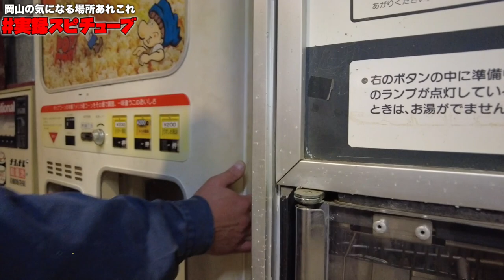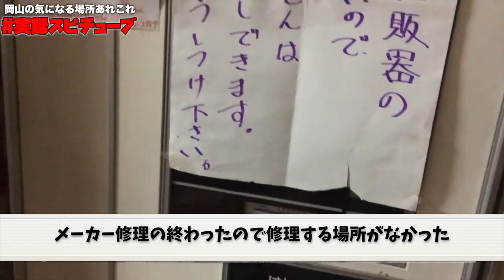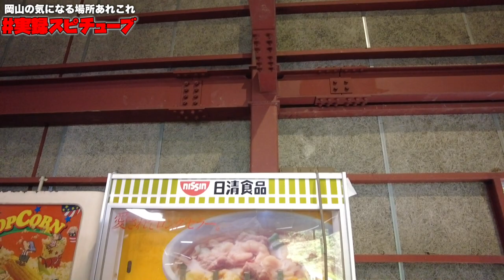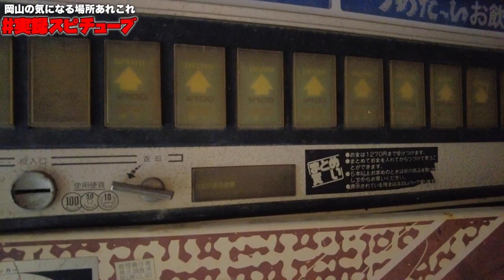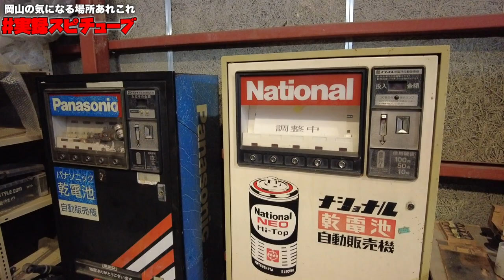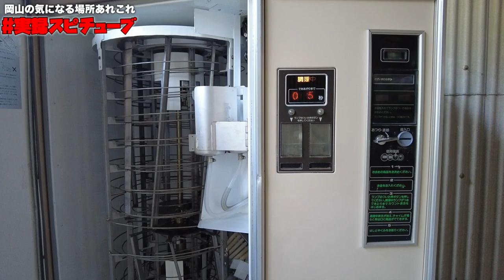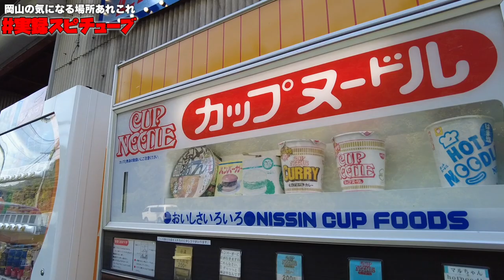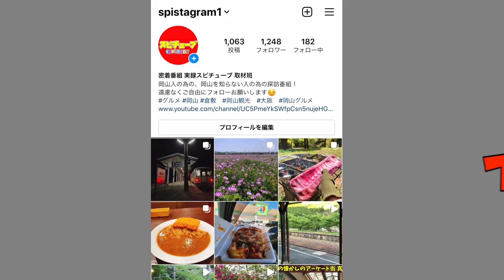【初公開】懐かしのレトロ自販機を修理する工場を発見！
再生リスト